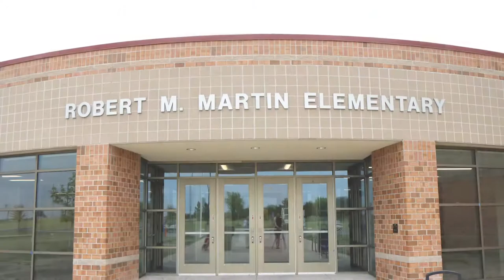Andover bond construction update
View completed elementary school expansion projects and new turf at the softball and baseball fields in this video shot from a drone. The projects are part of a $188 million bond issue passed in May 2017 by voters in the Andover Public Schools district.